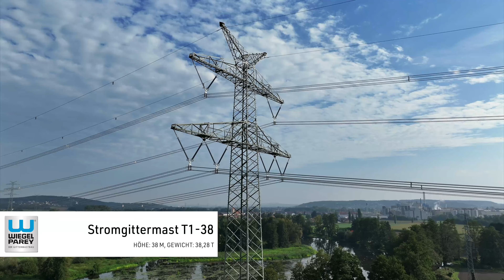WIEGEL Parey: Showreel Stromgittermasten am Ostbayernring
Weitere Informationen zu unserer Expertise im Bereich Gittermastbau finden Sie